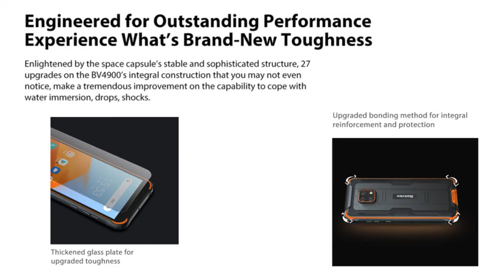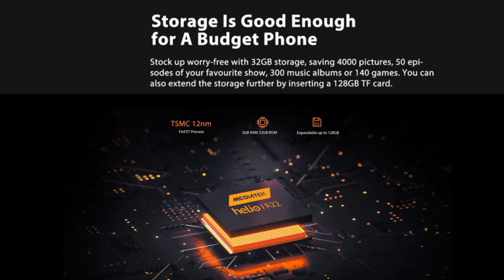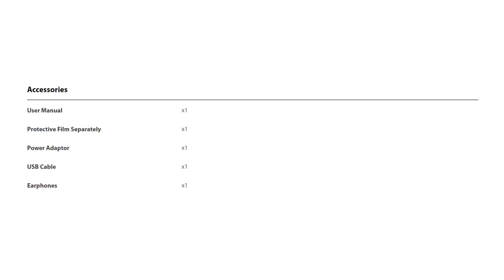REVIEW BLACKVIEW BV4900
Blackview BV4900 - durability for undemanding users
A modern smartphone has a lot of functions and purposes. That being said, most of today's Android users buy a phone for such purposes as making calls, instant messengers, surfing the web, watching video content, and listening to music. Demanding games are not needed by everyone, and if you belong to this category of people, then the hero of today's review was created just for you.

The appearance of the novelty is standard for a device with protection against dust and moisture according to IP68 standards. The body with rubberized and metal elements looks brutal, the triple camera on the back does not look superfluous. Unfortunately, the bezels of the 5.7-inch screen are rather large, but thanks to the small diagonal of the OGS-panel, ergonomics are kept at a good level. The display is endowed with a resolution of 1440x720 pixels, the contrast and brightness parameters are average, but no worse than those of many opponents.

Specifications show the budget orientation of the device. The Mediatek Helio A22 processor , 3GB of RAM and the PowerVR GE8320 graphics accelerator are enough to reproduce the Android Q interface, however, it is worth hoping for the launch of the latest resource-intensive game projects only on the minimum graphics settings. It will hardly be possible to store libraries of films and music tracks at 32GB , so a microSD card slot will be useful.

The main 8-, 2- and 0.3-megapixel photo modules are unlikely to be a tool for creating unforgettable photos of dynamic events or night photography. You can only demand high-quality imaging of documents and not very moving objects in daylight from the sensors. The 5MP front - facing module is even simpler. But the capacity of the 5580mAh battery commands respect. With such a battery, you will have to remember to charge only once every 2-3 days. Surprisingly, the gadget also has support for NFC contactless payments, which greatly simplifies shopping. As a result, the developer's device turned out to be, albeit inefficient, but very balanced, thanks to which it is quite possible for corporations to rely on commercial profits.